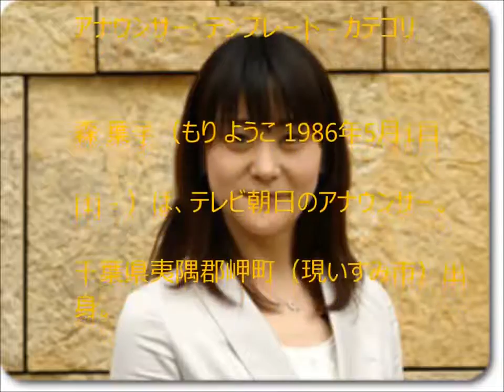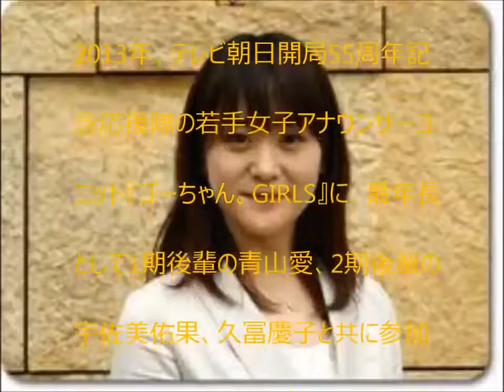女子アナウンサー 森 葉子 【 Publicity Agent 】